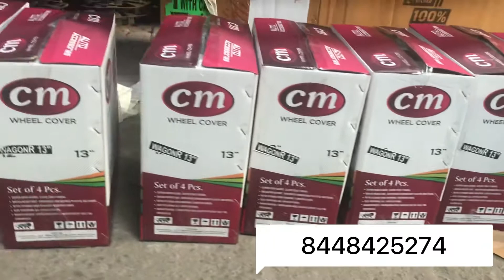Manufacturing wheel cover for wholesale price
Require wheel cover just call 📞 and whatapp me 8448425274
magma auto industry delhi